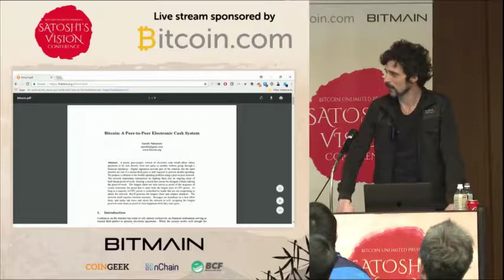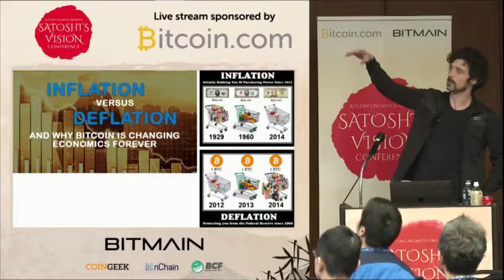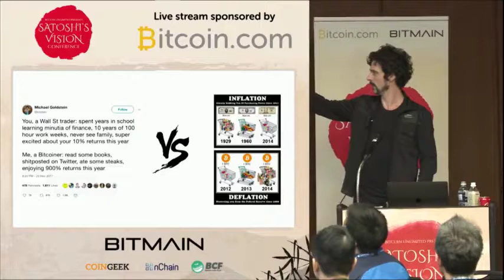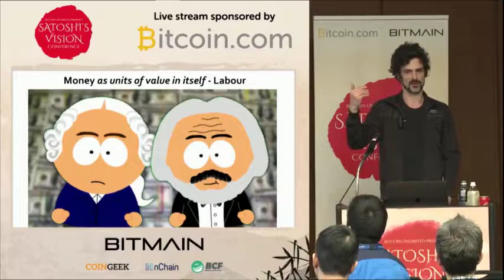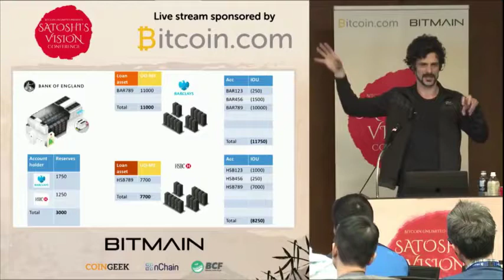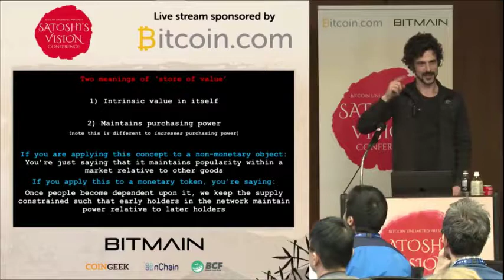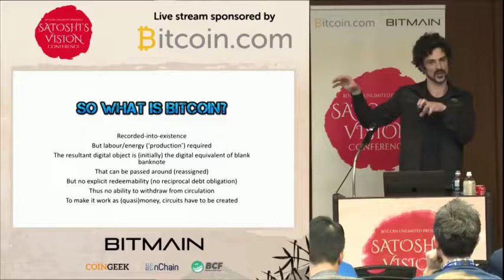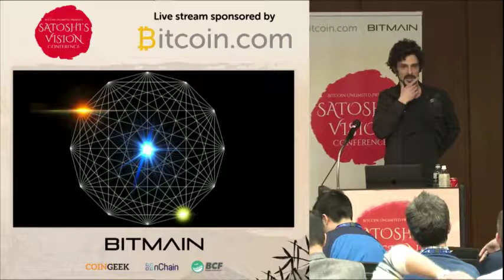Satoshi Vision Conference-Brett Scott | Gold, Crypto Gold & Money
If you want to get $10 of Bitcoin for free, sign up with Coinbase through this link, you will receive $10 and I will receive $10 with a deposit of $100 or more

click the link below CryptoProphecy for more info.

Here are some books on Cryptocurrency:

Mastering Blockchain: Distributed Ledger Technology, decentralization, and smart contracts explained

Cryptocurrency: The Complete Guide to Financial Independence Featuring All The Secrets They Don’t Want You To Know

Mastering Bitcoin: Programming the Open Blockchain 2nd Edition

Cryptocurrency - A Trader's Handbook: A Complete Guide On How To Trade Bitcoin And Altcoins

I am not a financial advisor, and nothing in this video constitutes financial or legal advice. Please invest responsibly and do your own research and due diligence.

Brett Scott famous author speaks at the Satoshi Vision Conference on Gold, Crypto Gold and Money as well as Bitcoin and crypto in general.